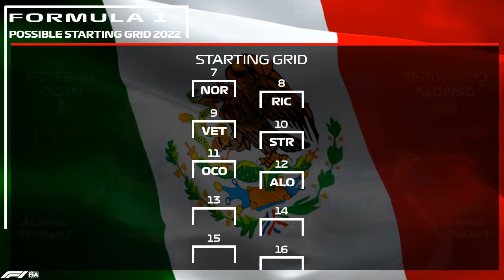F1 2022 The Possible Starting Grid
Predictions for the Possible Starting grid for the Formula 1 2022 Season with the regulation changes that will shake up the grid.
The drivers are ranked on comparative study of the current and qualifying form.
Note that this video is predictions for the possible Driver's racing in 2022 and it's not a Prediction of the order in which the Driver's will start